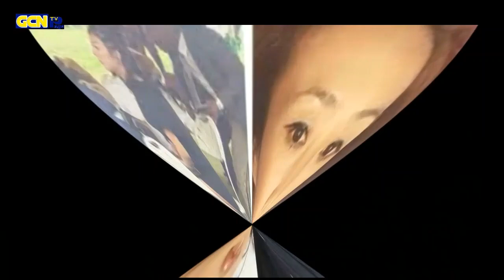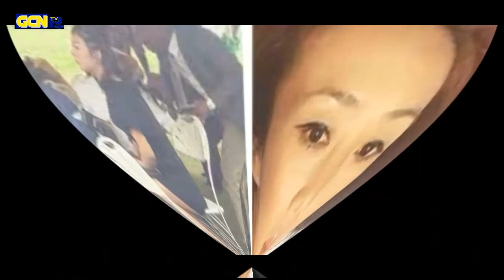AY3KA; All The S3x Vid30s I Have Are From The Former NDC Ministers During NDC Administration